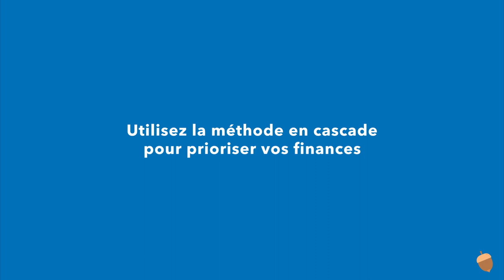La méthode en cascade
La méthode en cascade consiste à prioriser vos finances pour atteindre vos objectifs. Commencez par payer vos dettes à intérêt élevé, et progressez vers l’établissement de vos objectifs financiers. Laissez-nous vous aider à prioriser vos finances pour avoir plus d'argent dans vos poches.